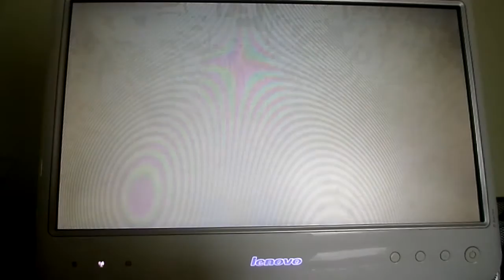Justin Bieber - Sorry - Por Pocoyo - Daniel Miranda Rojas | Juega Andrés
Pocoyo and his friends are dancing Sorry - Justin Bieber!!

Did you like their moves? What other song would you like Pocoyo to dance?

All this is possible thanks to the application Pocoyo Disco, a quick and easy way to create videos with Pocoyo and his friends dancing to your favorite tunes

Pocoyo is ready to dance!!

Lyrics:

You gotta go and get
Angry at all of my honesty

I know you know that I
Made those mistakes maybe once or twice
And by once or twice I Mean
Maybe a couple a hundred times
So let me oh let me
Redeem oh redeem oh myself tonight

Yeah
Cause I'm missing more than just your body, ohh
Sorry yeah
Sorry

I'll take every single piece of the blame
If you want me too
I'll go I'll go and then
You go you go out and spill the truth
Can we both say the words, say forget this?

Cause I'm missing more than just your body (your body), ohh

Sorry (oh)
Sorry
Yeah I know that I let you down (let you down)

Sorry (oh)
Sorry